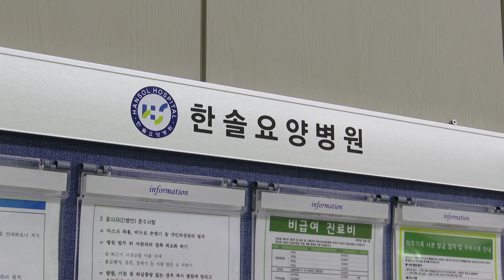[대구시(시장 권영진)]210226 코로나19 AZ 백신 대구 1호 접종(한솔요양병원)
코로나19 AZ 백신 대구 1호 접종(한솔요양병원)